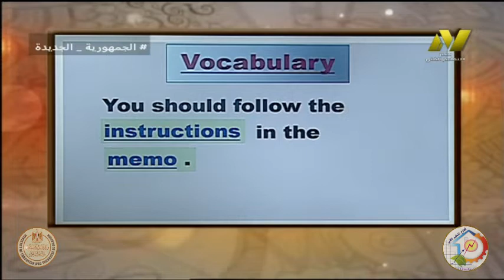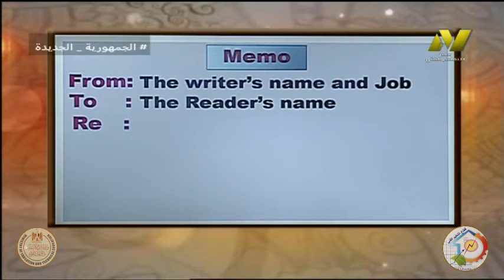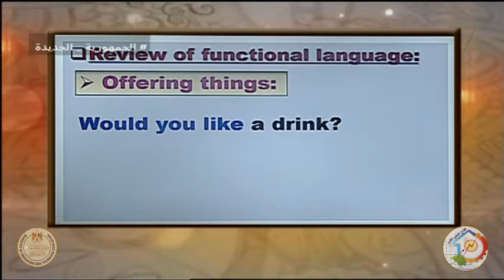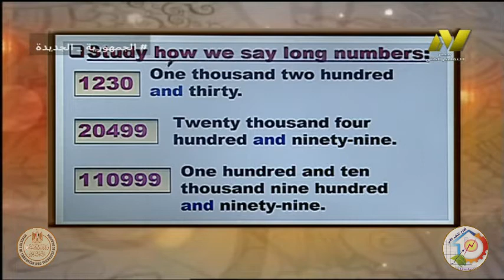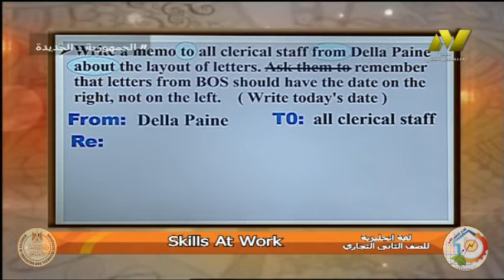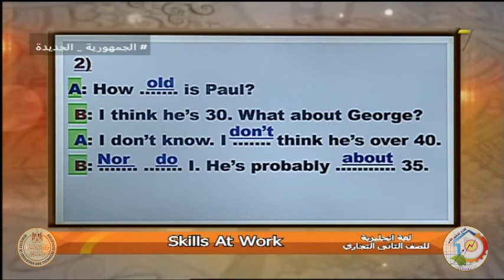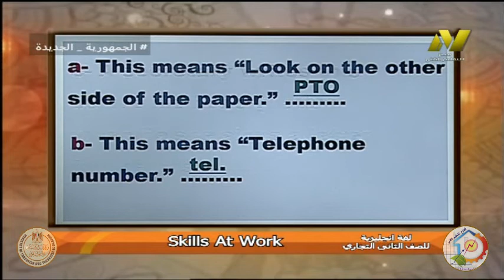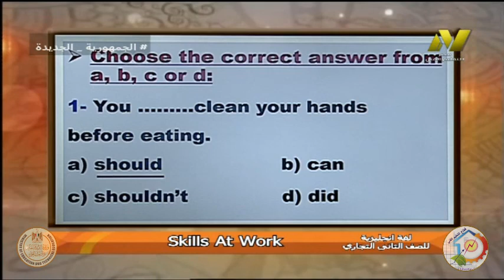الصف الثانى تجارى وفندقى - لغة انجليزية - الوحدة 2 مهارات فى العمل - أ نهى سلامه